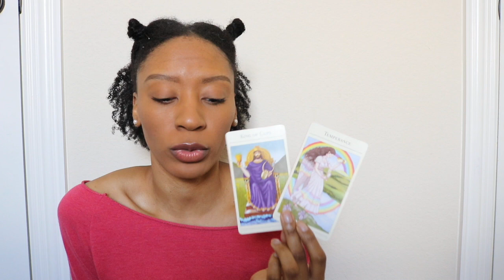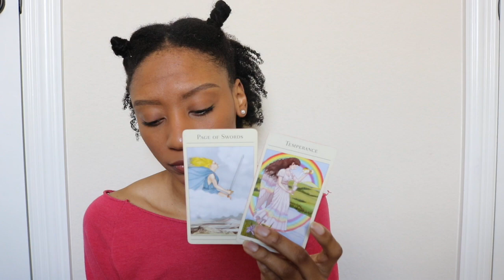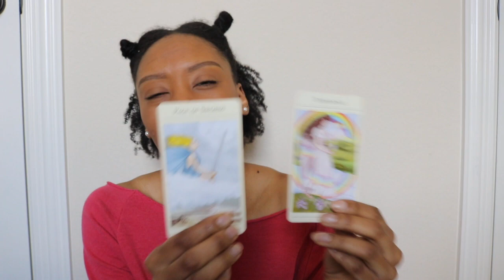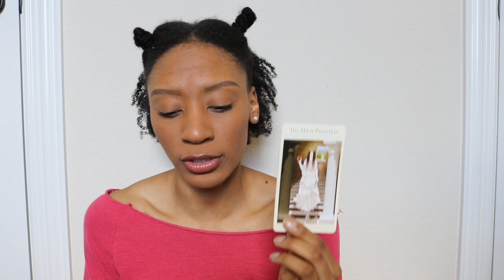VIRGO MAY 2018 : OUT YOUR HEAD AND IN YOUR HEART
WHADDUPP VIRGO ?!
I hope you (and anyone else that comes across this video) find all that you seek! As a reminder though these are general readings, SO don't make a situation that doesn't pertain to you fit. No news is good news, so if nothing resonates keep doing what you're doing! Regardless of your situation I look forward to connecting with you all in the comments below! Love & Light to you all - xoxox

*thumbnail image from astrostyle